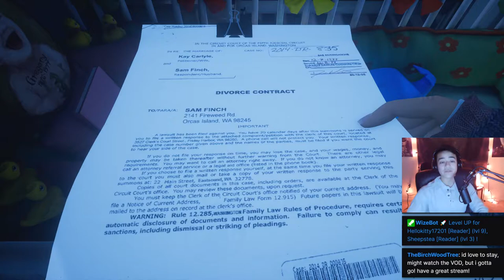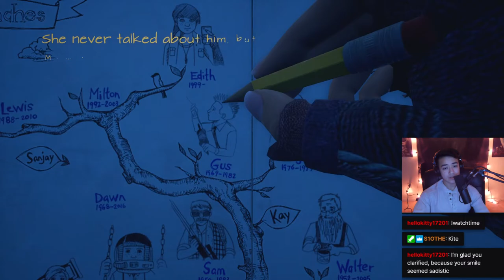Let's Go Fly a Kite! | What Remains of Edith Finch #9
It went up to the highest height!

Watch me make my dreams come true Ꮚ✪ꈊ✪Ꮚ

What is "What Remains of Edith Finch"?
What Remains of Edith Finch follows Edith Finch as she explores the house she once occupied with the rest of her family. The Finch family is infamous for the strange ways in which its members pass away, and Edith is the last remaining Finch. Is the family cursed, or is it all just superstition?